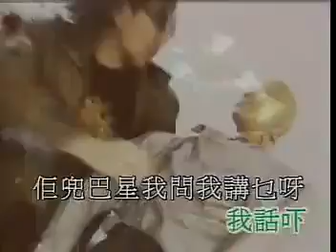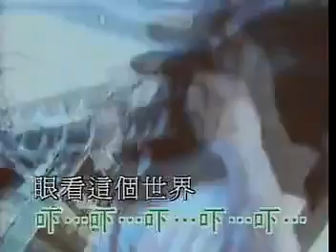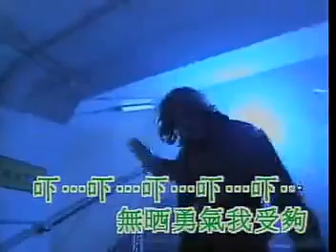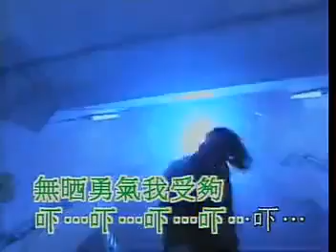黃秋生 吓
黃秋生這首【吓】Music Video ，由邱禮濤執導。